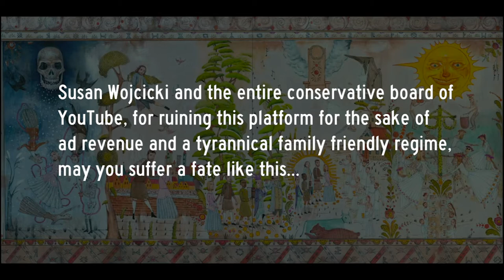Midsommar Ending Without Music (DISTURBING) REUPLOAD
The tyranny of family values ruining this once great website hit my channel of 14 years last week terminating over a decade of hard work, various edits, playlists and favorites dating back to the days of "Let Me Borrow That Top" Susan WojSICKy eat $h!t